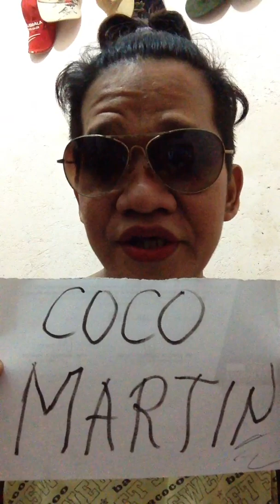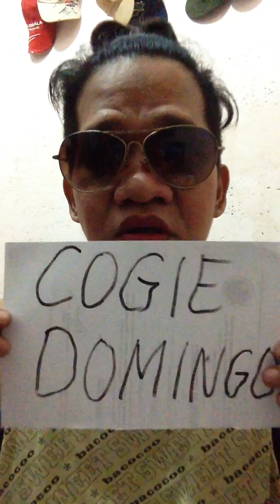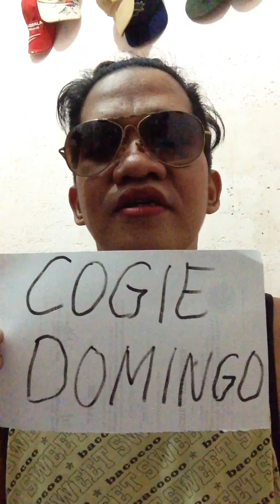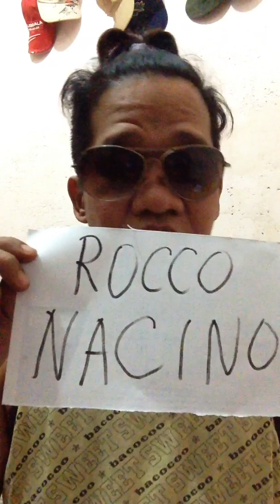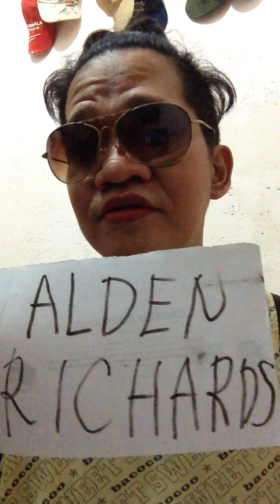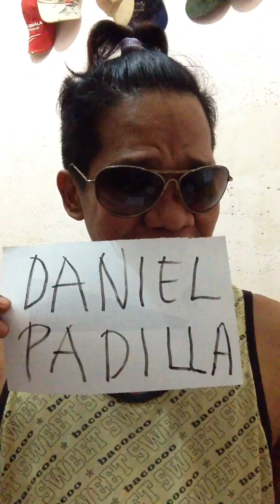DAKS o JUTS ??! Kapamilya at Kapuso Hunk Actors